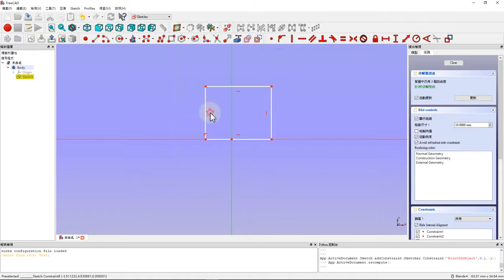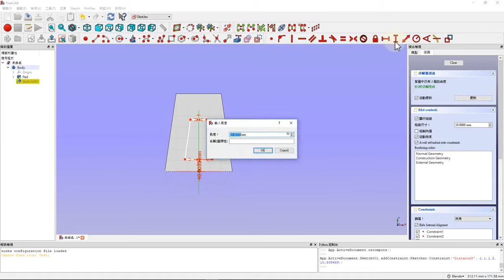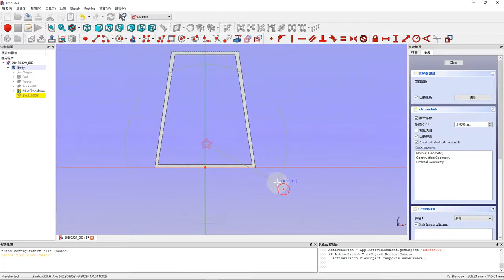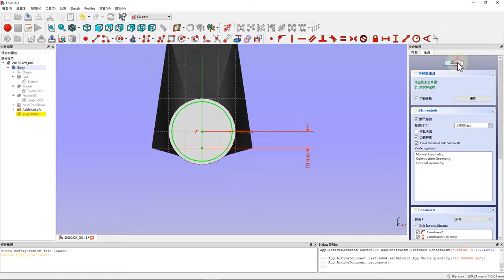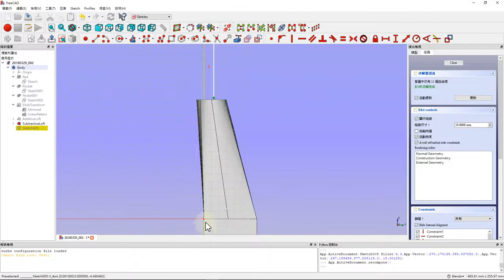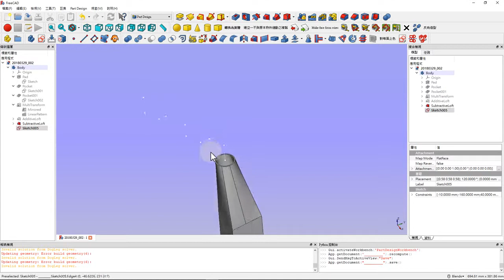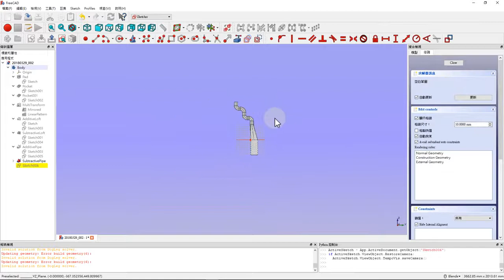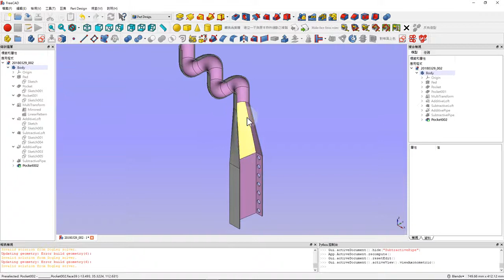FC017_010_實體物件的簡易練習 III(草圖依附平面繪製法)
實體繪製，採用0.16習慣模式建立